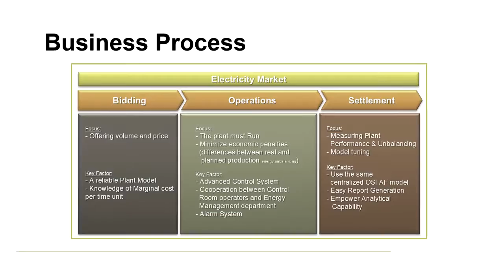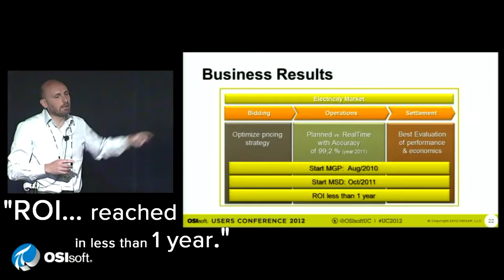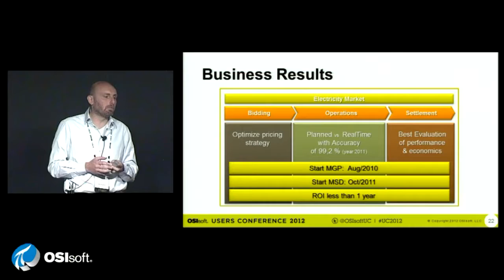OSIsoft Products Support ERG Entering the Italian Electricity Market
watch the full conference session "OSIsoft Products Support ERG Entering the Italian Electricity Market" by Giorgio Conigliaro of ERG Group.